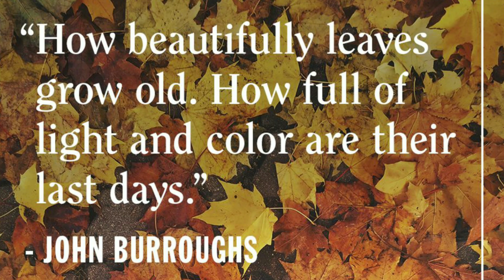Fall colors Colorado Kenosha pass